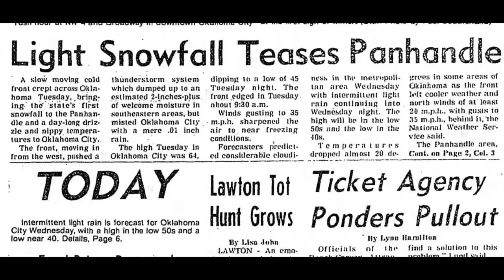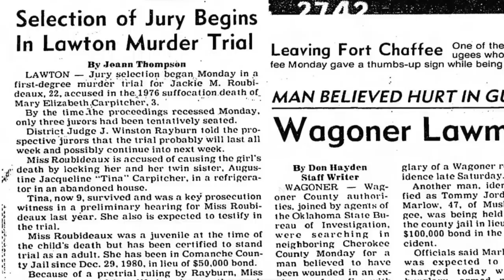Nima Louise Carter and The Carpitcher Twins FINAL HARLOWEEN VIDEO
Happy Harloween!

It's over now, but we will always have the memories ... and this playlist

Shout outs to everyone who helped me with Harloween!
Harloween Music and Sound FX- Sam Polizzi and Johnny Cummings (Throga Records)